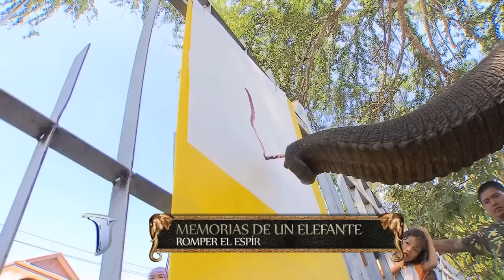Telenoche - Memorias de un Elefante - Capítulo II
Quebrar el espíritu del elefante. Así es cómo el hombre logra adiestrar a los pequeños elefantes para que pinten o realicen algún espectáculo.